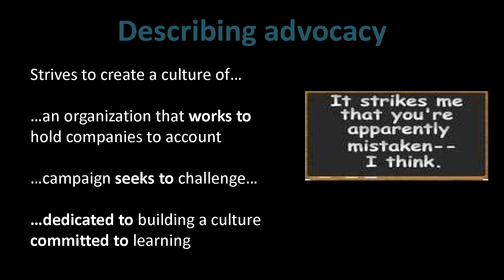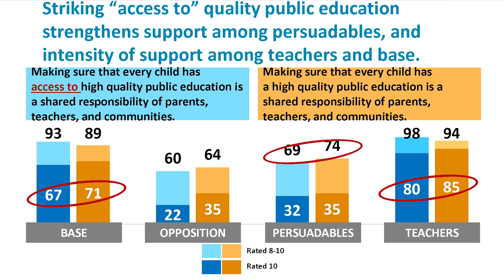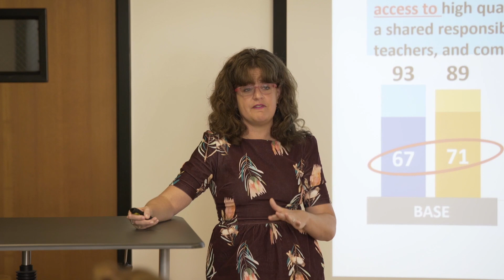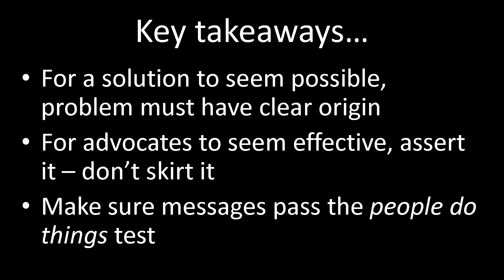Hedging | Strategic Messaging and Metaphors